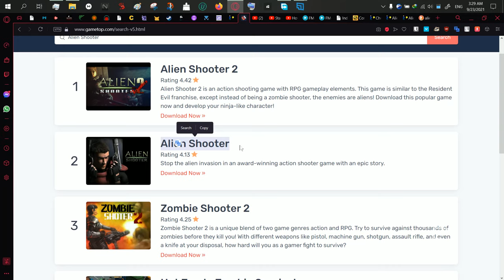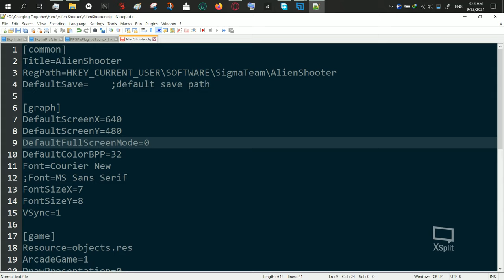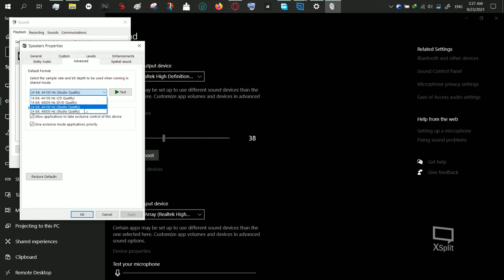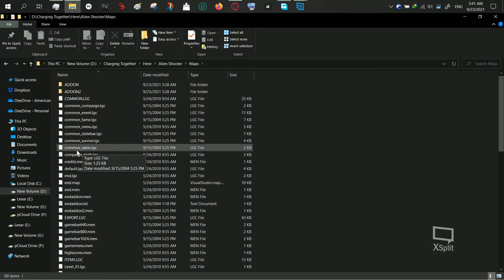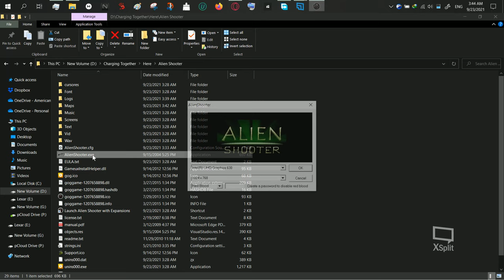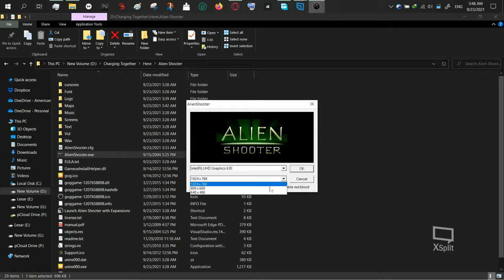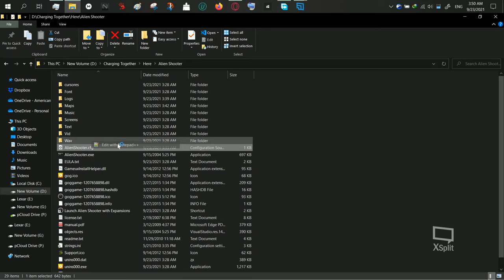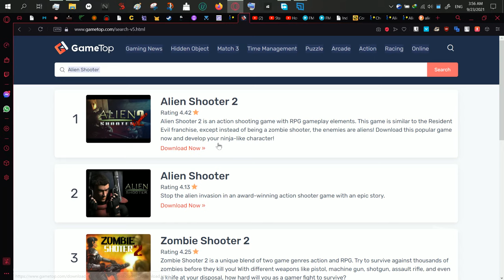Alien Shooter Level 1 Crash FIX and Manual CHEAT technique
Hey!
This is Amp47. I started playing Alien Shooter again and sadly I started noticing some errors in the game pack. I started to download another version from GAMETOP and I was still facing the issue. Specifically it only occurs in level 1 or the very first level of the game. Such annoyance in the beginning is truly pain in the ass.

Luckily I got some solutions.
In phase 2, I showed you the cheating technique. You really don't need any trainers or mods to try this. But careful when editing game variable values. Save/Backup files before editing. There is a similar technique written in cheatbook for "Alien Shooter 2" and works just like that. I was searching about it but sadly all initial results in google was about mods, cracks, trainers and stuff. Sometimes trainers do break your game. So I somehow remembered that the trick was shared in "cheatbook" and took a while to find.

And use Norton or any other URL checker and community review before installing any exe files from the internet.
or try dr.web or etc.

From early times I loved games from "BIGFISH games". Other similar types are Alien Shooter 2, Zombie Shooter, Zombie Shooter 2 etc. Try them all.

[PEACE]